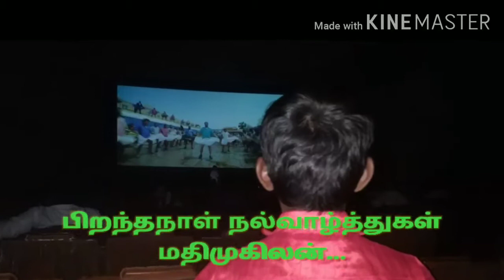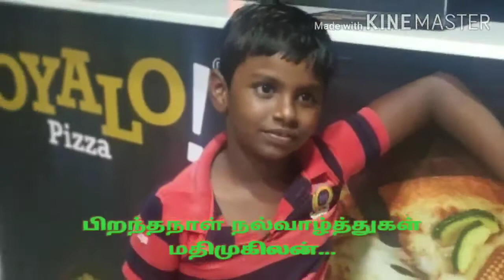Mathi Birthday Presentation 2020